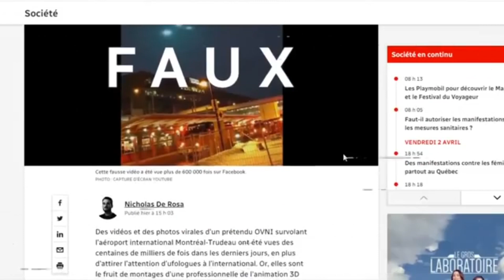Ovni Mejor Grabado de la Historia ►► Recopilación 2021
En este gran vídeo os traigo la mejor recopilación de ovnis de este año 2021, nada mejor para acabar el año que una buena dosis de ovnis por youtube. He intentado seleccionar los mejores vídeos de los últimos meses para que los podas disfrutar en este canal.

En este año de pandemia, donde la nueva variante del virus, la ómicron que esta poniendo de nuevo en jaque a todo el planeta y en donde toda la raza humana esta pendiente de esta evolución, hay que intentar distraerse un poco de toda esa información que nos lanzan día tras día y nada mejor que distraerse viendo videos sobre ovnis, misterio o cualquier otro tema que te apasione.

Cuídense mucho estas semanas, se prevé que sean duras para todos.